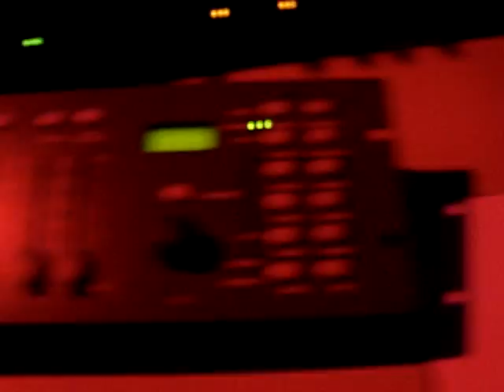KOMPLETOS LASEROS....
DOKONCENIE  SVETIELOK :-)))))